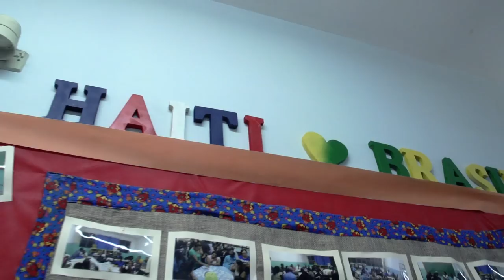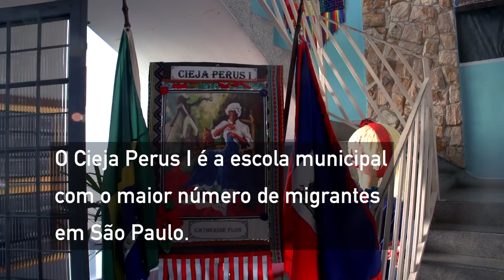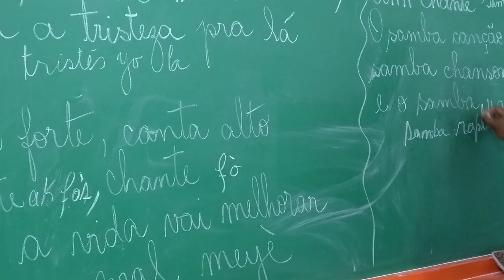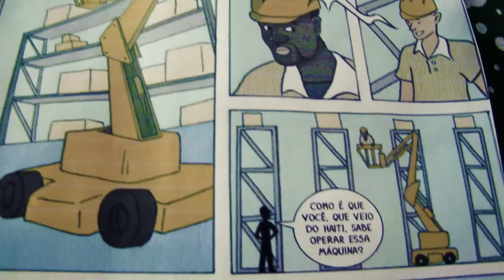Haitianos: migração e educação em São Paulo (SP)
O Centro de Educação de Jovens e Adultos (Cieja) Perus I, localizado na zona norte de São Paulo, recebeu e matriculou mais de 200 migrantes haitianos nos  últimos dois anos. Para atender esse público, a escola dedica aulas de português e orientações para a utilização dos serviços públicos na cidade, além de desenvolver atividades culturais para promover a integração dos haitianos com a comunidade local.

A iniciativa do CIEJA Perus I de acolher e elaborar processos de aprendizagem específicos para os haitianos é resultado da formação que educadores da escola tiveram com o projeto “Migração como direito humano: rompendo o vínculo com o trabalho escravo”, realizado pelo programa Escravo, nem pensar! (ONG Repórter Brasil), em parceria com a Secretaria Municipal de Educação, em 2016.

Pelo trabalho que desenvolve atualmente, a  escola recebeu o prêmio “Territórios Educativos 2017”, do Instituto Tomie Ohtake.